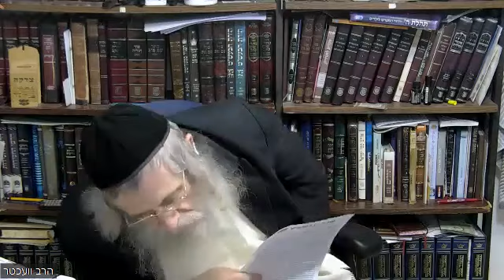הגה"ח הרב מענדל וועכטר שליט"א - אידיש שבוע פרשת תולדות תשפ"ג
בימי הקורונה השיעורים היו כדלהלן כל בוקר בימים א-ו משעה 07:15 עד השעה 07:50
על פי סדר הפרשות ליקוטי תורה

או דרך הזום,
אפשר גם לשמוע את השיעורים בשידורי חי בקול הדף במספר 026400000
לוחצים 9 לשידור חי

ניתן לצפות בכל השיעורים בשידור ישיר, וגם בדף השיעורים של הרב בערוץ היוטיוב
שיעורים בליקוטי תורה, תורה אור, תניא, דרך מצותך, ליקוטי שיחות של הרבי, ומאמרים מיוחדים

© כל הזכויות שמורים לרבות הסרטונים, עריכה והעתקה לעמותת היכל הבעל שם טוב בראשות הרה"ג הרב מענדל וועכטר שליט"א, אין אפשרות להעתיק או להפיץ ללא אישור בכתב מחברי העמותה

לתרומות והקדשות לתחזוקת הפעלת השיעורים - ישראל - 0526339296